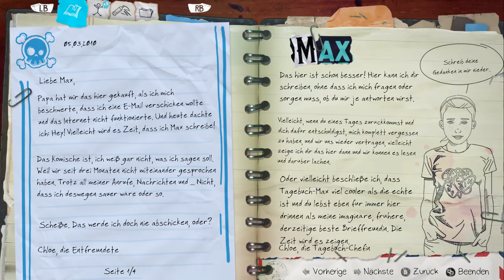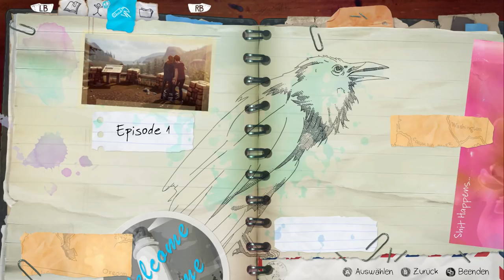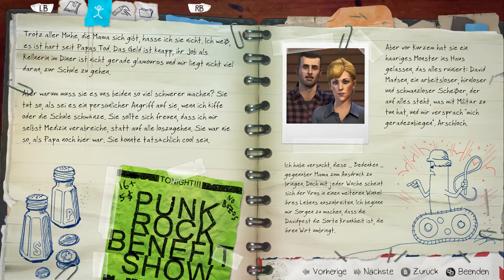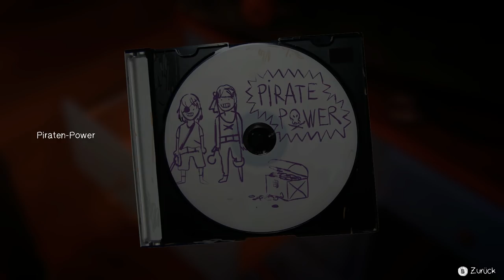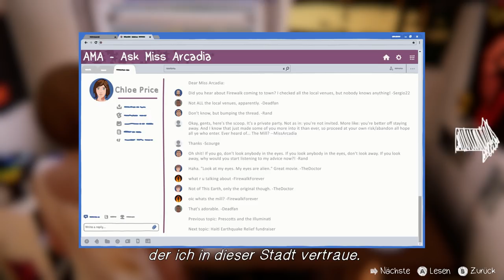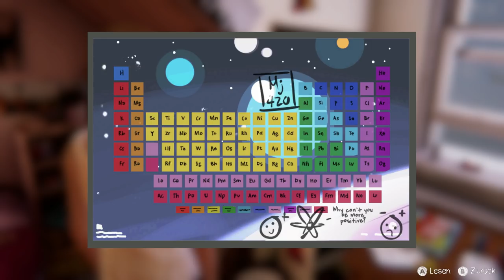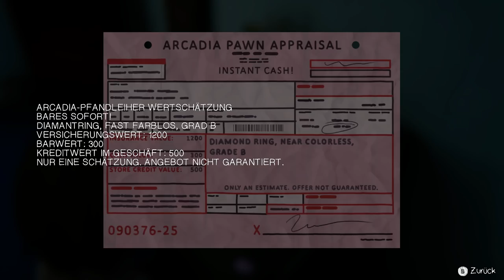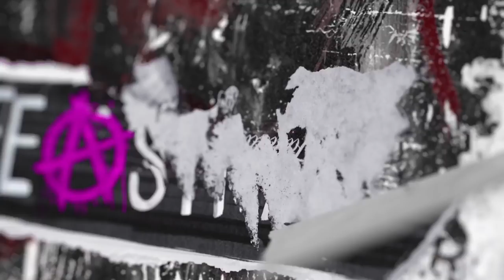Wenn Dir alles scheißegal ist... 💜 LiFE iS STRANGE: BEFORE THE STORM #002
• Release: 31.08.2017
• Entwickler: Deck Nine Games
• Publisher: Square Enix
• Erhältlich für: PS4 / XB1 / WIN10

TRANSPARENZ / PRODUCT PLACEMENTS:

Alle mit * versehenen Links sind sogenannte Ref-ID-Links. Das heißt, wenn Du da was kaufst (muss natürlich niemand), dann verdient der Verlinkende (in dem Fall hier also ich) etwas daran, ohne dass es Dich mehr kostet. Als Beispiel verdient dann Amazon ein klein bisschen weniger am Produkt.